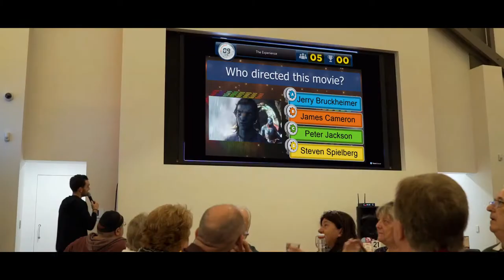Infusion Promotional Video for Players - Time Out Entertainment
If you're looking for the hottest weekly entertainment, something interactive and fun to do with family and friends, then check out Infusion Game Show.

To find a venue near you, click on the below link;